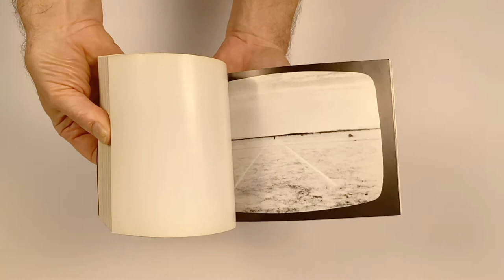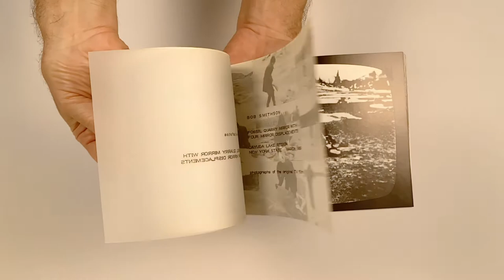Land Art (second edition). Fernsehgalerie Gerry Schum Television Gallery, 1970.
Wrappers with tape spine, 8 1/4 x 5 3/4 in. Second edition, expanded from the first (1969). This catalog was produced for Fernsehgalerie Gerry Schum for TV Germany Chanel 1, April 1969. Texts by Jean Leering and Gerry Schum are primarily in German with some English. Many pages printed on vellum. Fold-out title page is present. Artists include Richard Long, Barry Flanagan, Richard Oppenheim, Robert Smithson, Boezem, Jan Dibbets, Walter De Maria, and Michael Heizer. This copy is very near fine with strong spine and sharp corners. There is a 1/4 in. indent to rear cover, a 1/16 in. shallow bend to rear upper left corner. Tape at bottom of spine is just beginning to detach. A bright, clean, solid copy, very scarce in this condition.